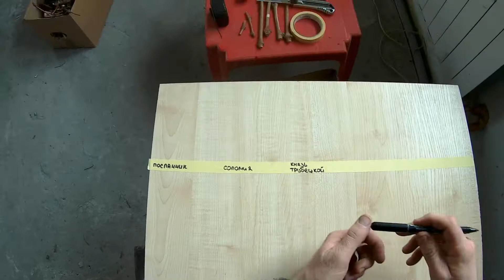Нарезка, маркировка и вымачивание черенков винограда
Всем здравствуйте, меня зовут Валентин, проживаю в г. Днепр. На данный момент в коллекции около 300+ сортов и г.ф. винограда, основная масса посажена в 2016 и 2017 г. Выращиваю саженцы винограда, наличие которых вы можете просмотреть на главной странице в шапке канала. Землянику садовую ананасную (клубнику) нейтрального светового дня Альбион, Монтерей и Мурано.